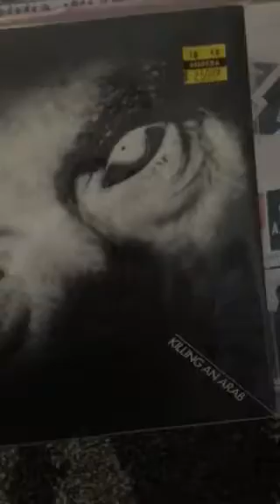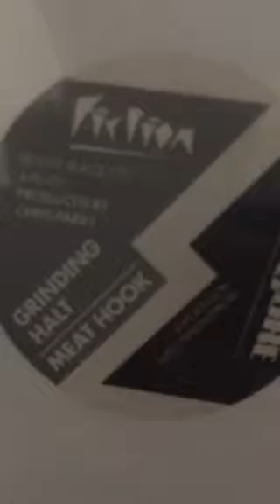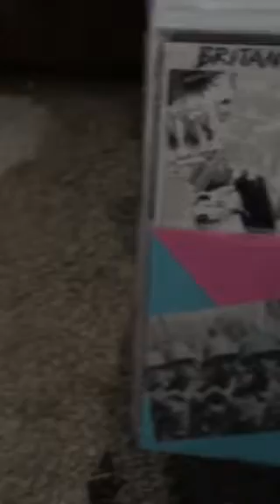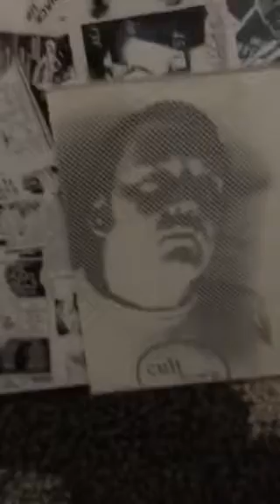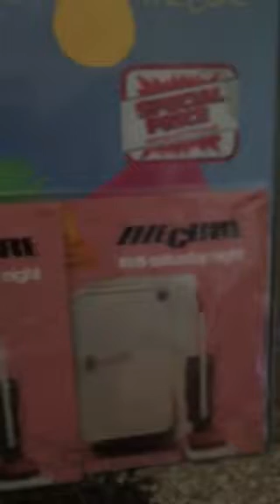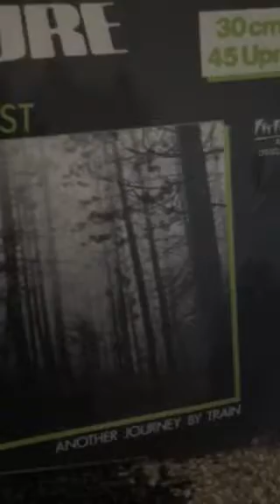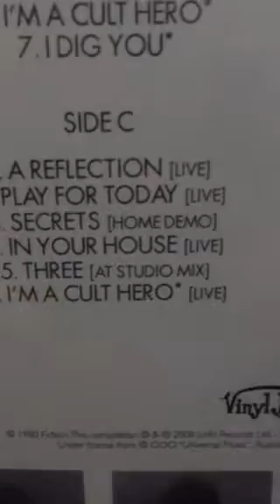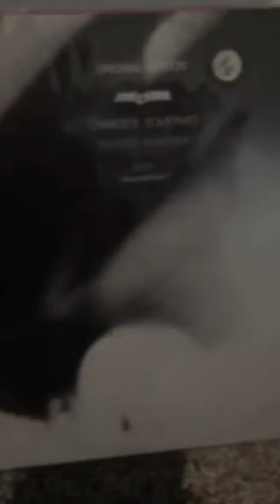THE CURE - ON RECORD P.1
Here is part one of my Cure and Cure-related vinyl collection. These are all original releases and not bootlegs. This features releases from 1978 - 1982. Enjoy!